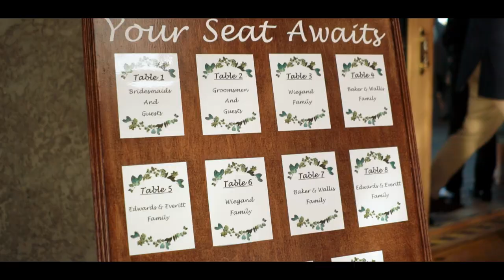Stunning Mountaintop Wedding at Overlook Barn in Banner Elk, NC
The next chapter of Rebecca & Jordan’s love story began on a gorgeous fall day atop Beech Mountain at the stunning @overlookbarn. This one is a tear jerker! 🥲

You couldn’t help but feel the love that surrounded them during their ceremony. 💗 We loved hearing Rebecca’s Uncle Carl play guitar and seeing their sweet dog, Willow, walk down the aisle. The vows that they wrote one another had everyone in tears of joy for these two! 👰‍♀️🤵‍♂️

The newlyweds celebrated with dinner, toasts, dancing & cake before making their grand exit through a sea of sparklers! ✨

🥂 Cheers to Mr. & Mrs. Baker!!

Venue @overlookbarn // Planner @kathryne.harmonyweddings // Photographer @amandasuttonphoto // Videographer @point200 // DJ @dowoakevents // Florist @sggarden // HMU @bella_bridalartistry // Rentals @curatedeventsraleigh // Catering @frugalgourmetcatering // Invitations @minted // Dress @allurebridals // Bridesmaids @davidsbridal // Groomsmen @menswearhouse